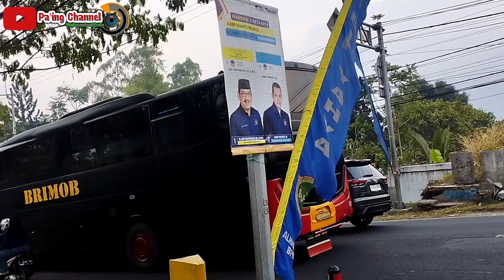TELOLET BASURI BIKIN HAPPY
Assalamualaikum warahmatullahi wabaaraakatuh...
Halo sobat semuanya dimanapun anda berada semoga baik baik aja. Jumpa kembali bersama Pa'ing Channel , Video kali ini aku hunting bus pariwisata

Seperti apa keseruannya... Tonton terus videonya
Terimakasih yang sudah menonton video ini sampai selesai
Salam hormat untuk teman teman semua, yang terus mendukung channel ini dengan cara :